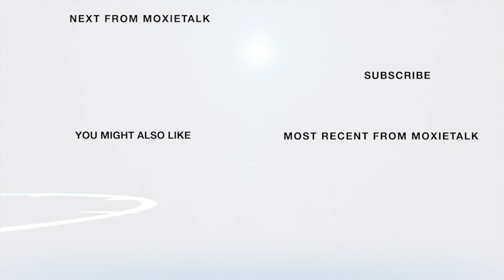🩰🩰 Robert Curran–Artistic Dir.-Louisville Ballet-MoxieTalk🩰🩰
Episode 310. Robert Curran –
Executive/Artistic Director of the Louisville Ballet
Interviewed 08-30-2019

ABOUT ROBERT CURRAN

Robert Curran is a prominent ballet figure known for his work as a dancer and artistic director.

He has been particularly associated with the Louisville Ballet as its Artistic Director.

Critical aspects of Robert Curran's career in ballet include:

Dancing Career: Robert Curran had a distinguished career as a ballet dancer before transitioning into leadership and directorial roles. He was known for his technique, artistry, and interpretations of various roles.

Artistic Director of Louisville Ballet: Curran became the Artistic Director of Louisville Ballet, one of the oldest professional ballet companies in the United States. In this role, he oversees the artistic vision and direction of the company.

Choreography and Production: As Artistic Director, Curran has contributed to the choreography and production of numerous ballet performances. His work often involves preserving classical ballet traditions and exploring contemporary and new jobs.

Innovation and Collaboration: Curran is known for his innovative approach to ballet. He has initiated collaborations with artists from various disciplines, integrating different art forms into ballet productions.

Education and Outreach: Part of his role likely includes focusing on education and community outreach, making ballet accessible to a broader audience, and inspiring the next generation of dancers and ballet enthusiasts.

Recognition and Influence: Under his leadership, the Louisville Ballet has continued to be recognized for its artistic excellence and contributions to the cultural landscape.
Trained at the Australian Ballet School and enjoying an exciting and fulfilling career as a principal artist with the Australian Ballet, Robert took the passion and discipline he developed as a dancer and set his sights on diversifying his knowledge, skills, and abilities.

With education & experience, he continually expanded his ability to move his own body on stage & through this, moved an audience through a wide range of emotions. Beyond his dancing career, he strives to continue to move people toward a satisfying encounter with dance.

Robert is motivated by the form that a dancer gains from training in the traditions of classical ballet, where respect & discipline can facilitate breathtaking strength & freedom.